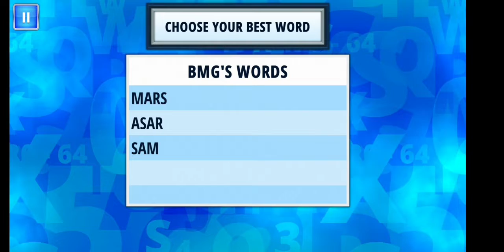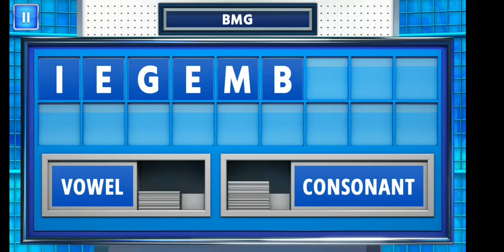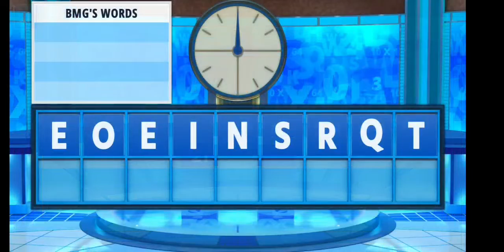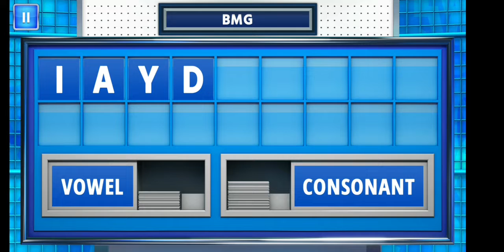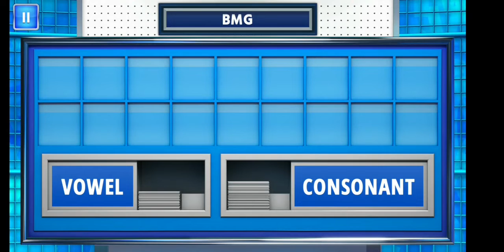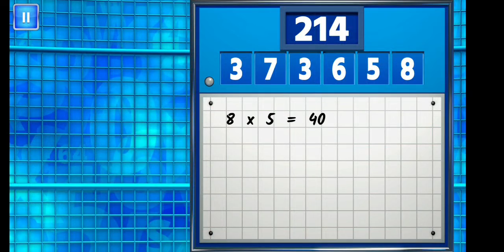COUNTDOWN (PART 1) (CHANNEL 4 ANDROID GAME SHOW)